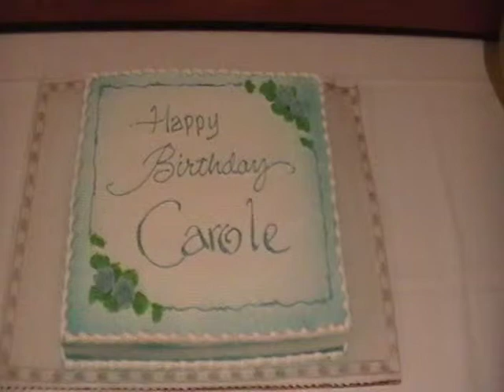Sheridan-Carole Brady-Duport-5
Photo's from Carole's surprise party